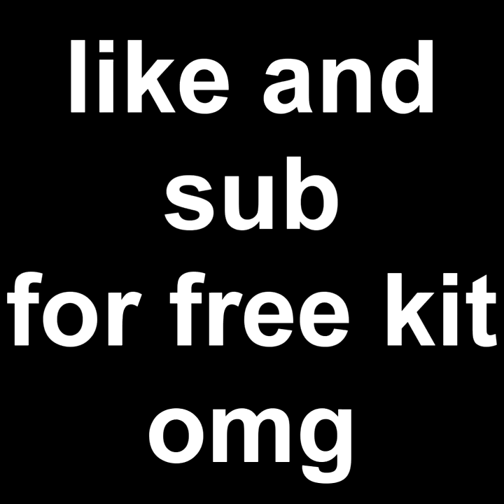How To Get CRYPT Kit in Roblox Bedwars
⭐ Leave a like on the video! 20 Likes?

💗THANK YOU FOR 12k SUBS! YOU MOTIVATE ME TO UPLOAD CONTENT!

⭐ Game Played: Roblox Bedwars